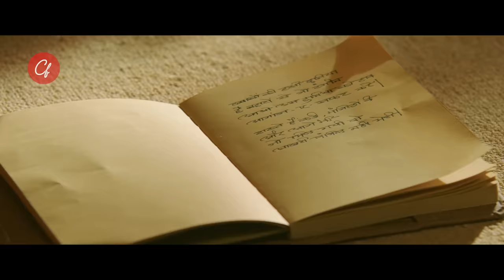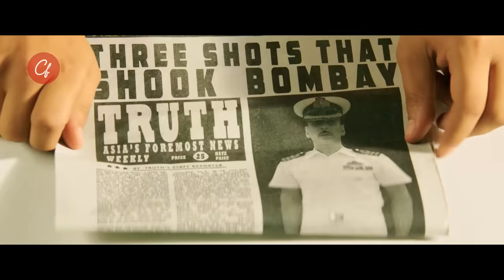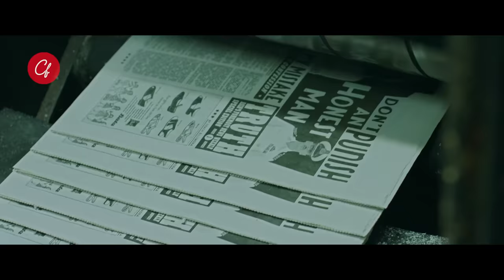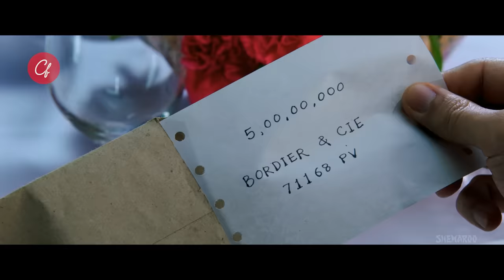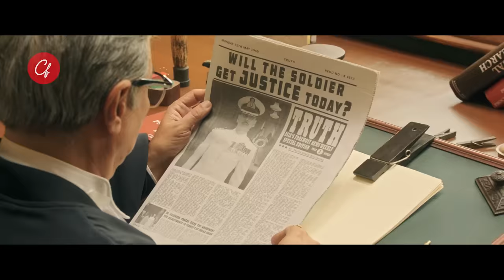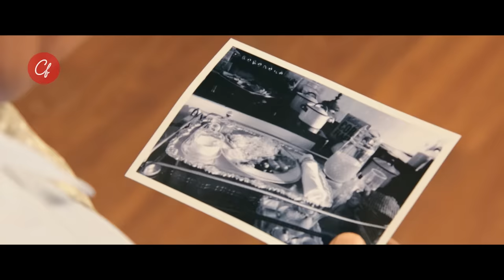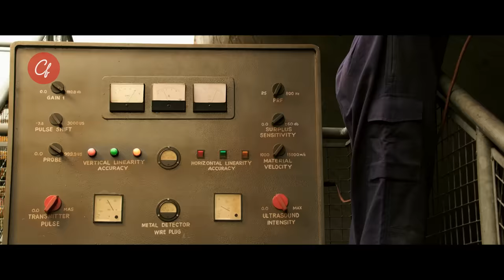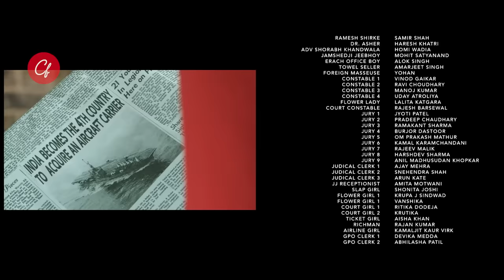INILAH YANG DILAKUKAN PERWIRA ANGKATAN LAUT KETIKA DISELINGKUHI - ALUR CERITA FILM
Entah apa yang merasuki perwira angkatan laut yang terlanjur emosi harus membunuh selingkuhan istrinya. Kini Rustom harus menanggung masalah hukum atas apa yang telah diperbuatnya.
Haaai balik lagi bareng Rizal Mari Kenalan Dengan Channel Cerita Film. Channel tentang Alur Cerita Film, tenang kita akan kupas tuntas seluruh alur cerita film nya,  rangkuman alur Cerita Film cocok banget nih buat kamu yang ingin tau rekomendasi film di akhir pekan mulai dari alur cerita film horor alur cerita film komedi sampai ke alur cerita film india nonton film yang gak ribet. Silahkan menikmati video video rangkuman film dari Cerita Film. keep watching and enjoy your film guys.